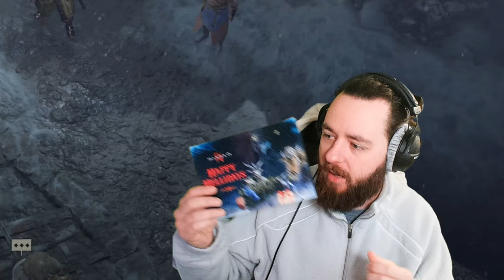MITTWINTER PEST fast vorbei BEWEISE ausgeben DIABLO IV